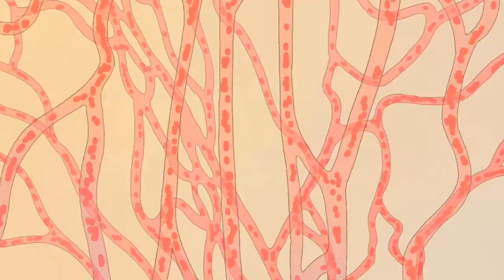SHOWREEL NUNO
Music: 414 de mini roc - rights owner. From the album Miniland.

Animation done by me.
Everything else done by me except:
Backgrounds, characters design and layouts at:
00:18, 00:40, 01:41
Character design at:
00:32 (my little Pikmin tribute)
The music.